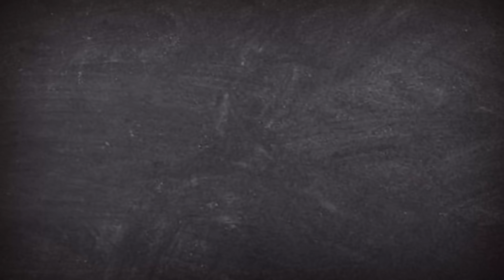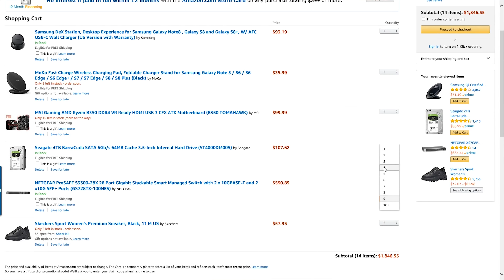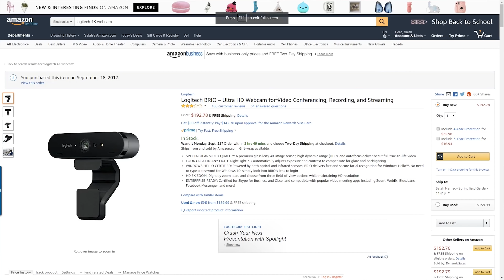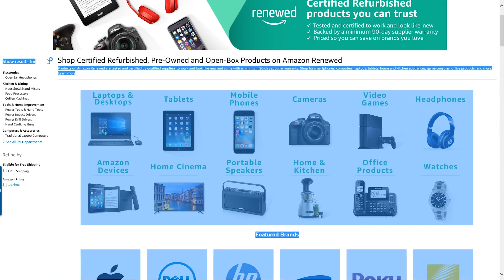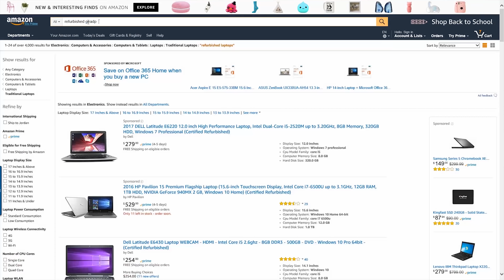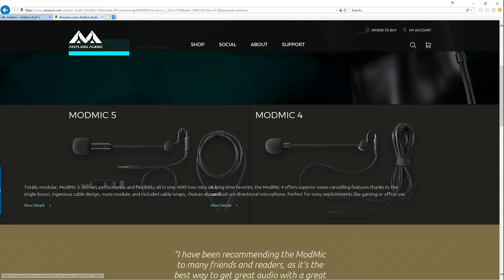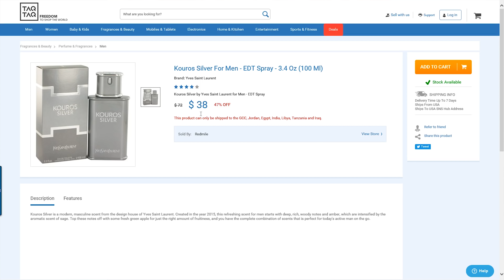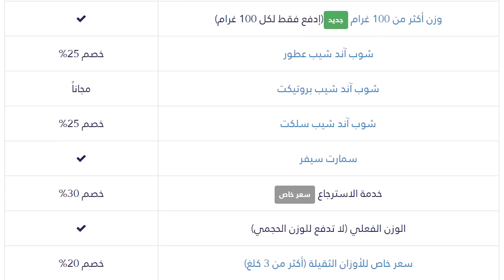نصائح مهمة للتسوق الالكتروني 🛒